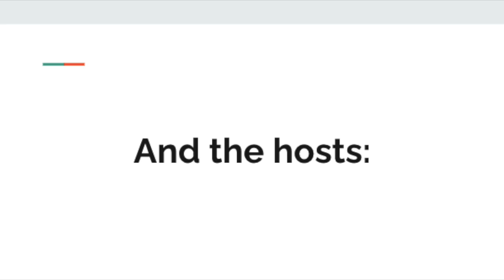Business In The New Normal: Cathy Droz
This week's episode of BNN introduces Cathy Droz, founder of HER Certified and author of A Woman's Guide to Buying Cars with Confidence and Street Smarts.

Cathy is a specialist in helping businesses attract and help female customers decide to buy from your business.  With over 20 years in the automotive industry working with independent dealerships and dealer groups she is an expert at helping dealerships engage a higher level of customer intimacy and customer service…which directly leads to higher sales and increased customer loyalty and referrals.  Cathy is the Founder of HER Certified which certifies dealerships and other sales driven businesses like real estate and mortgage companies.